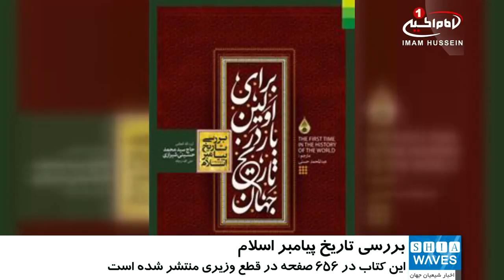بررسي تاريخ پيامبر اسلام، در کتاب «براي اولين بار در تاريخ جهان»/۲۸ آذر ۱۳۹۵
بررسي تاريخ پيامبر اسلام، در کتاب «براي اولين بار در تاريخ جهان»

کتاب «براي اولين بار در تاريخ جهان» اثر مرجع عالي قدر مرحوم آيت الله العظمى سید محمد حسینی شیرازی (رحمة الله عليه) منتشر شد.
اين کتاب كه با موضوع بررسي تاريخ پيامبر اسلام توسط سلطان المولفين، مرحوم آیت_الله_العظمی_سید_محمد_شیرازی نگارش شده، توسط انتشارات «دليل ما» چاپ و در اختیار علاقمندان قرار گرفت.
کتاب «براي اولين بار در تاريخ جهان»، با استفاده از اسنادي معتبر و گزاره‌هايي صحيح و با قلمي شيوا، مفيد و مختصر، به رشته تحرير در آمده است.
اين کتاب با نام «و لاول مرة في تاريخ العالم» به زبان عربی چاپ شده و سپس توسط «عبدالمحمد حسني» به فارسی ترجمه شده و «محمد خنيفر‌زاده» به تحقیق و ويرايش آن پرداخته است.
اين کتاب در 656 صفحه در قطع وزيري با جلد سخت منتشر شده است و هماکنون در کتابفروشی ها و سایت انتشارات «دليل ما» قابل تهیه و استفاده می باشد.

یکشنبه - ۲۸ آذر ۱۳۹۵
الأحد - ١٨ ربيع الاول ١٤٣٨